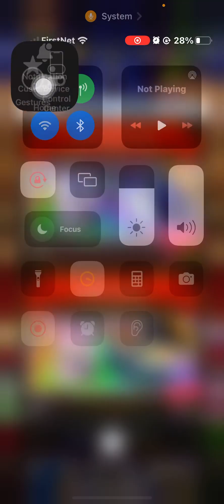Mario Kart Tour Should You Buy Toad (Astronaut) & Lunar Cruiser ????